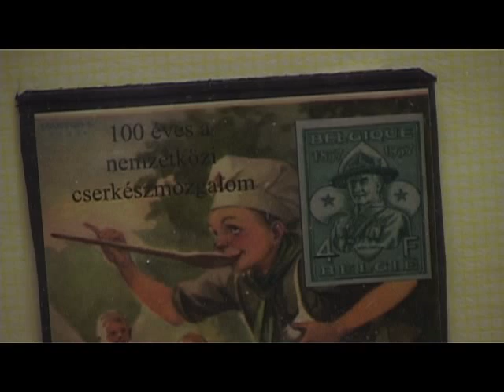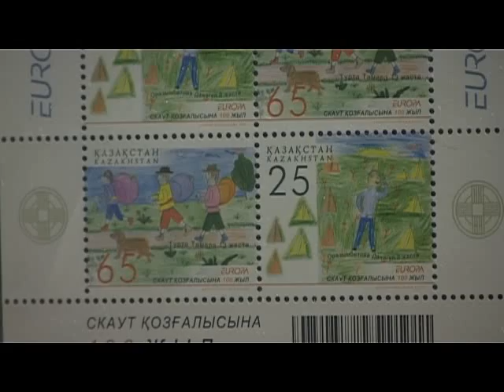Bélyegkiállítás Fehérváron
Második alkalommal rendezték meg Székesfehérváron a Regionális és Országos Tematikus Bélyegkiállítást. Ez évben az olimpiák története mellett a gyűjtők Székesfehérvár korabeli történetének bélyegeit mutathatták be a szakmai zsűrinek és az érdeklődőknek.